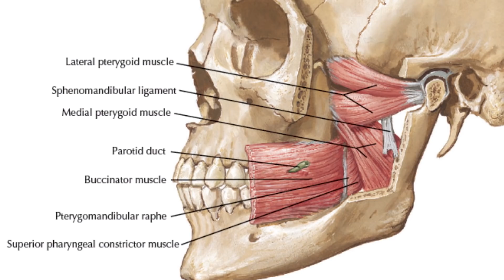Đẩy Lưỡi & Thở Miệng | Cách Điều Trị Hiệu Quả Bạn Cần Biết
Thói quen đẩy lưỡi (đẩy lưỡi bẩm sinh) là một thói quen xấu thường gặp ở trẻ nhỏ, nó có thể gây ra những hậu  quả vô cùng nghiệm trọng cho răng, khớp cắn, thậm chí là phát âm của trẻ. Đối với người lớn khi có tật đẩy lưỡi có thể gây tình trạng hô, khe thưa răng cửa ngày càng trầm trọng. Tật đẩy lưỡi là kẻ thù nguy hiểm nhất khi thực hiện niềng răng.
Vậy cách xử trí vấn đề này như thế nào? Hãy cùng xem video này nhé!

Trung Tâm Khay Niềng Răng Trong Suốt Vinalign Việt Nam
Hà Nội: Hoàng Cầu, Đống Đa, Hà Nội
Hồ Chí Minh: Số 7 đường 6 KĐT Hà Đô - 118 đường 3/2 - P12 - Q10 - Hồ Chí Minh